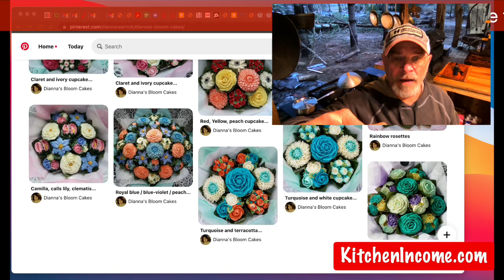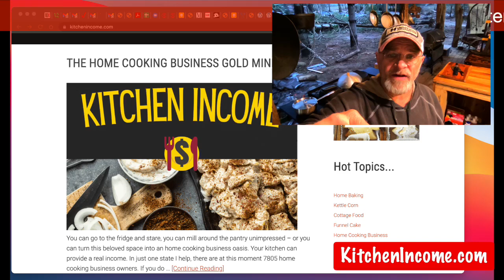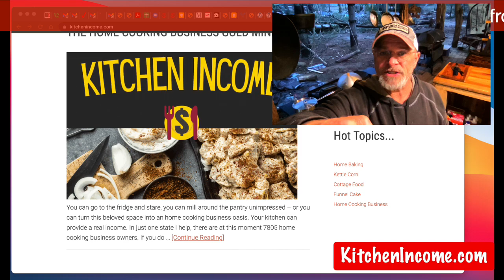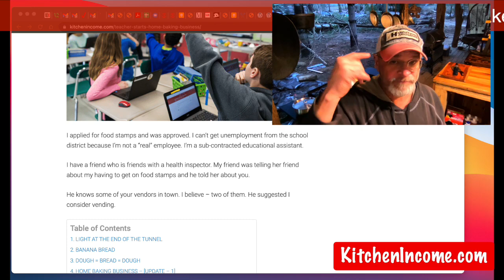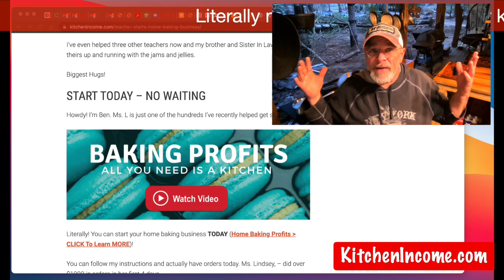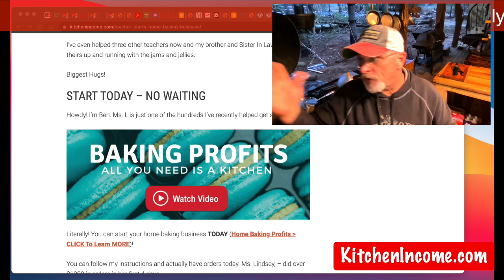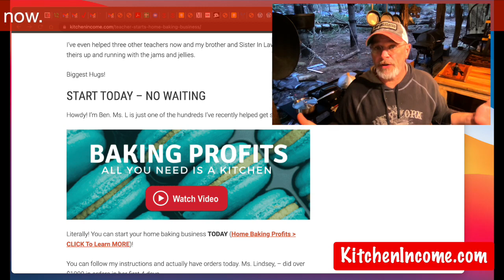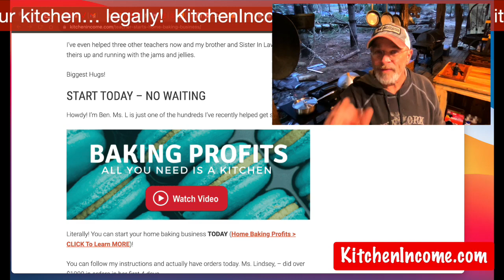🌭🌭🌭 Let This Buy Your Hot Dog Cart... No joke!ᅳ►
Had I done this.. I could have got my hot dog cart sooner. I would have done bread or pastries and within weeks would have had all the money I needed. It's why I'm sharing it with you now. Look what these cottage food entrepreneurs did...